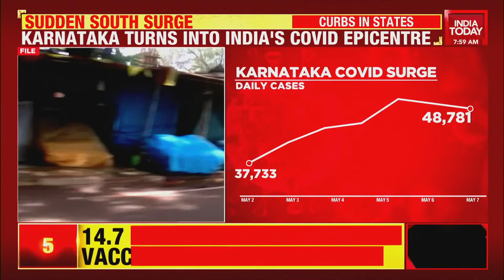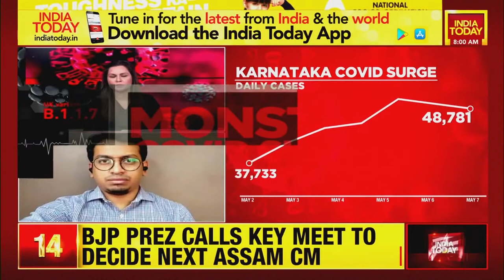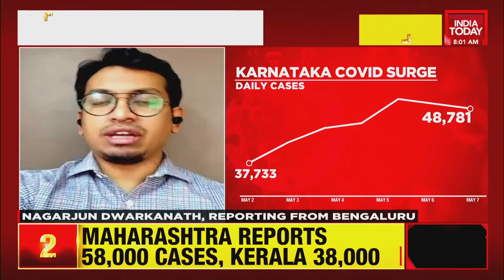Southern States Continue To Grapple With Deadly COVID-19 Virus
The sudden covid storm is wreaking havoc in the region. The five states in southern India are witnessing a massive spike amongst which the worst-impacted is Karnataka with nearly 50,000 cases each day.